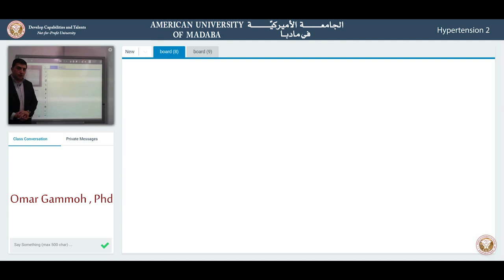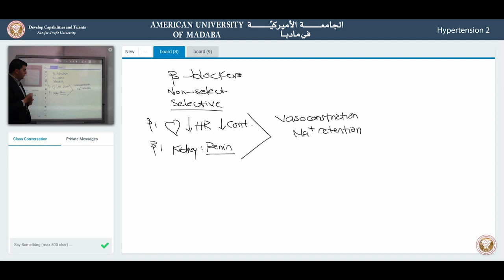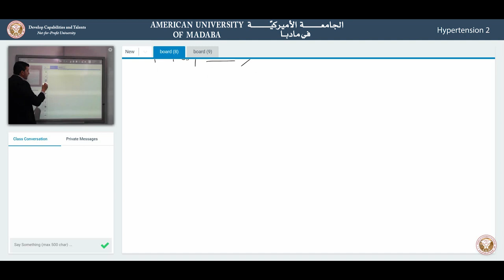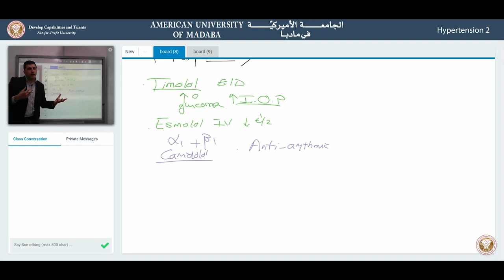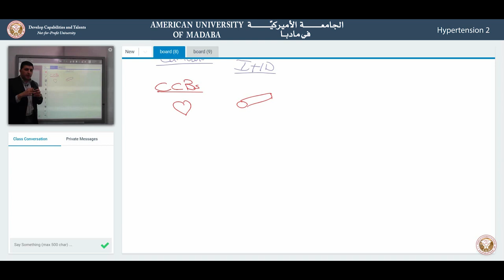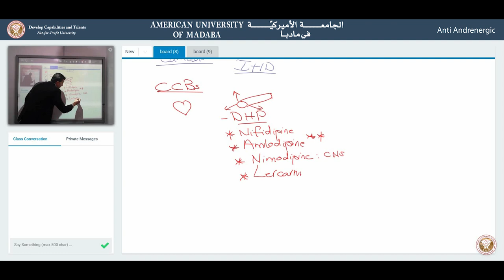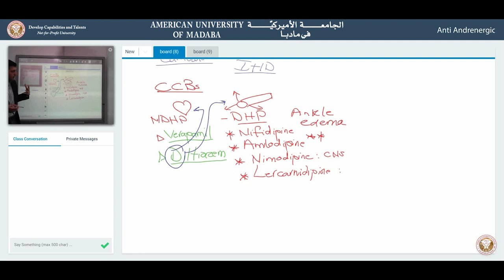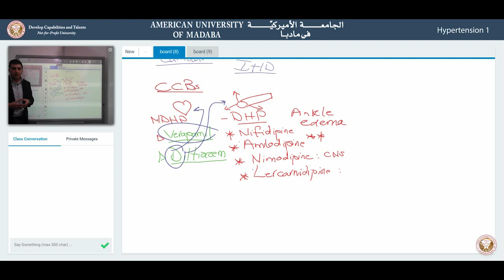Pharmacology of Hypertension 2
Dr. Omar Gammoh from Pharmacy Department explains the Pharmacology of Beta Blockers and Calcium Channel Blockers